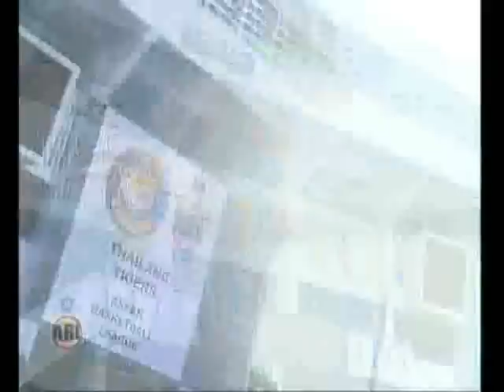ABL Highlights 4 Jan Thailand Tigers vs Brunei Barracudas